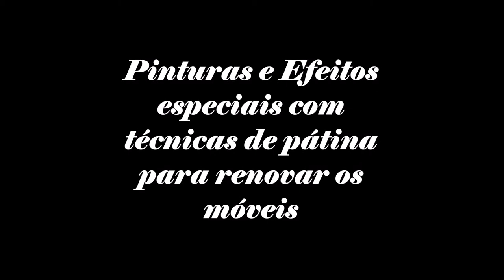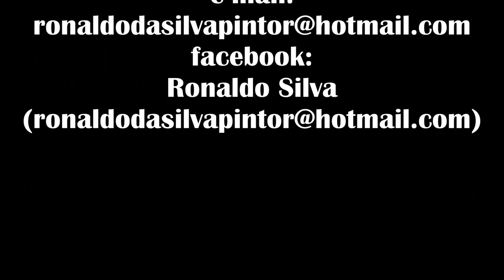Pinturas decorativas para móveis | Ronaldo da Silva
Pinturas e efeitos especiais com técnicas em pátina para renovar os móveis